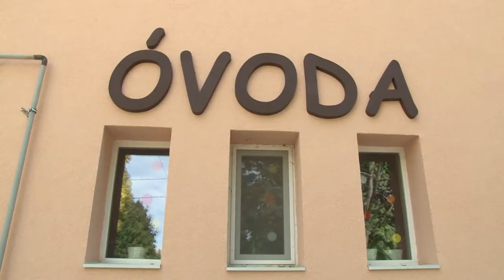Kaposmenti magazin 20191008